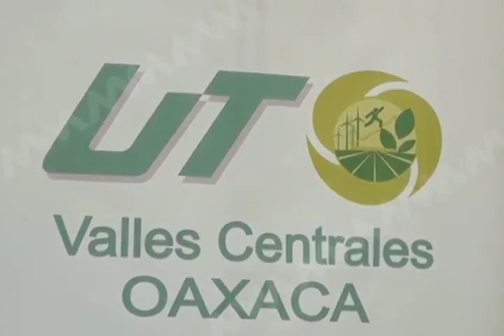Participa en ciclo de conferencias Luis Donaldo Colosio Rioja organizado por la UTVCO.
El hijo del extinto candidato presidencial priista, Luis Donaldo Colosio Murrieta, viajó a esta entidad para participar en un ciclo de conferencias organizado por la Universidad Tecnológica de los Valles Centrales de Oaxaca(UTVCO), cuyo objetivo es impulsar el emprendedurismo entre los jóvenes.